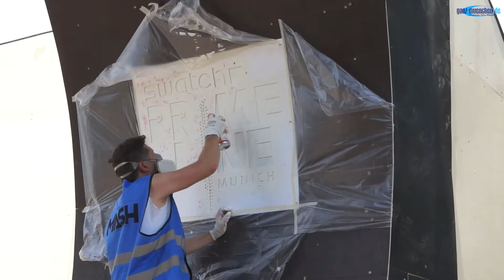Swatch Prime Line Munich 2014 - Mountainbike Dirt Jump Contests mit Looping: Preview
Swatch Prime Line Munich 2014 - Mountainbike Dirt Jump Contests mit Looping: Preview. Tarek Rasouli, Sportlicher Leiter der Swatch Prime Line stellte uns u.a. den Looping vor, der hier erstmals im Angebot für die Fahrer ist. Ob sie ihn nun fahren werden, ist eine andere Frage, die auch FMB World Tour Champion 2013  Sam Pilgrim sich selbst noch stellt.